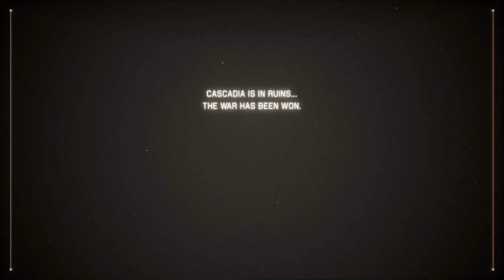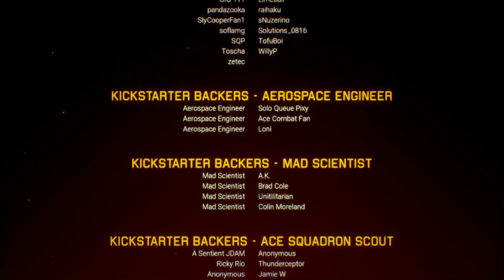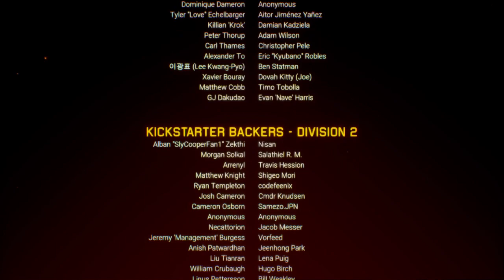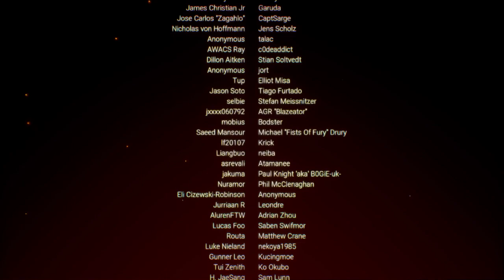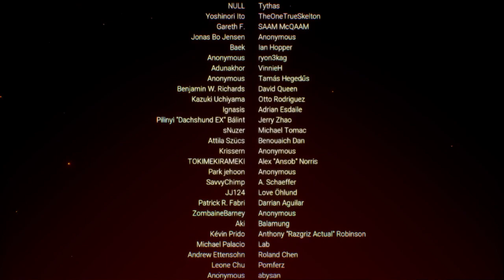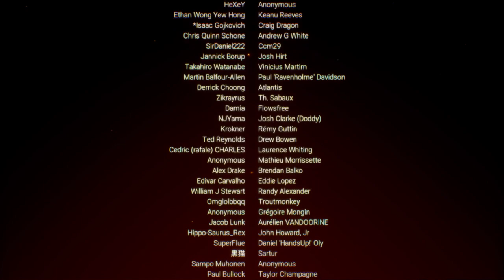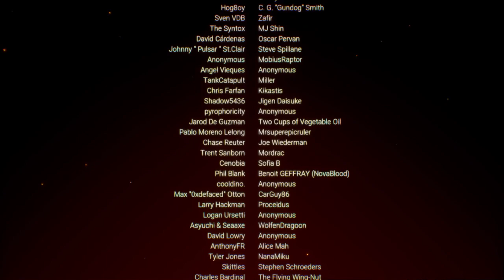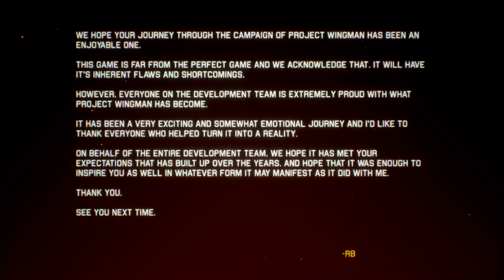Project Wingman Campaign Playthrough |Mission 21 "Kings"| Glitched Mission + Credits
We face off against Crimson 1, and Crimson 1!!! Wait what??
All the while, our WSO is at her limit.. This is it, the last battle.